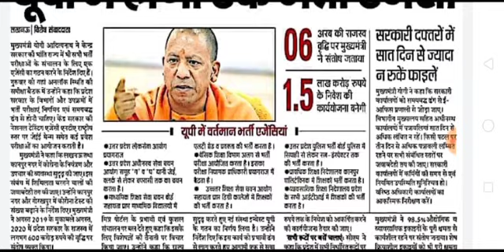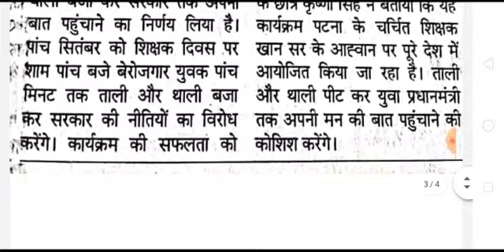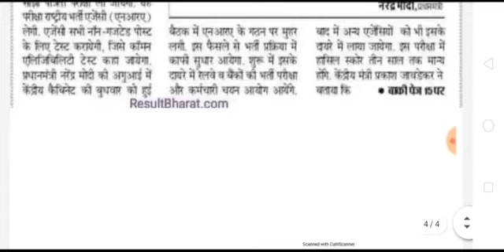ब्रेकिंग न्यूज़69000 शिक्षक भर्ती, UP में एक भर्ती एजेंसी:योगी जी, ऐसे होगा परीक्षा कार्यक्रम:नई भर्त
ब्रेकिंग न्यूज़69000 शिक्षक भर्ती, UP में एक भर्ती एजेंसी:योगी जी, ऐसे होगा परीक्षा कार्यक्रम:नई भर्ती प्रदेश में, शिक्षक बनने की राह कठिन, देखे पूरी वीडियो